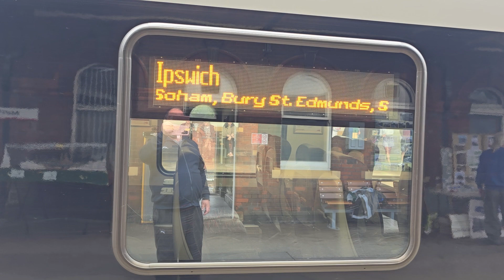TRAINS AT MARCH PART 5 18TH MAY 2024